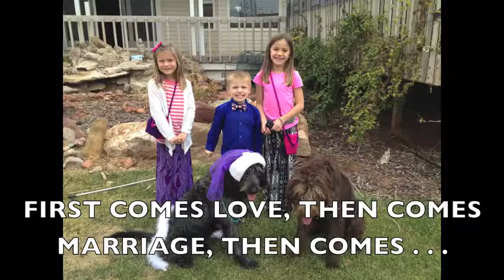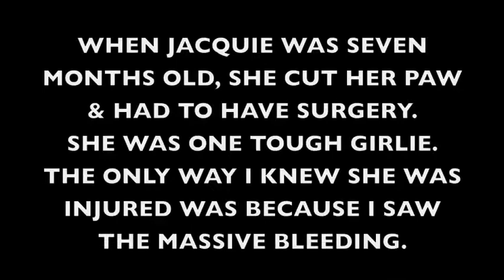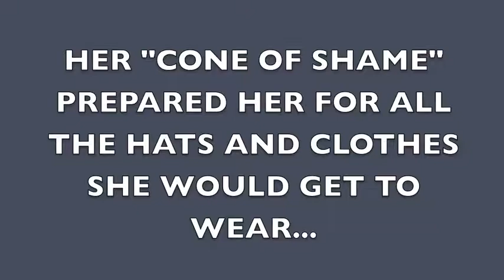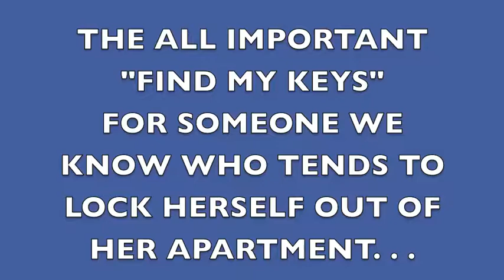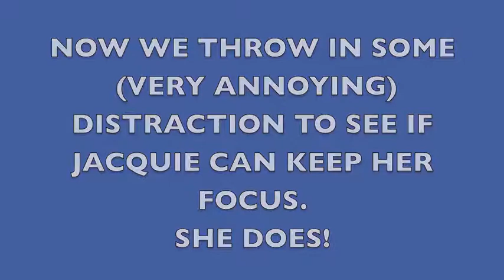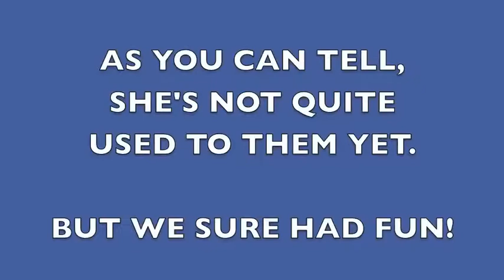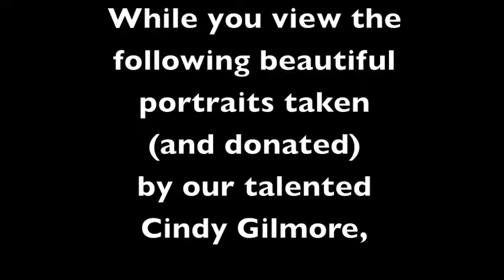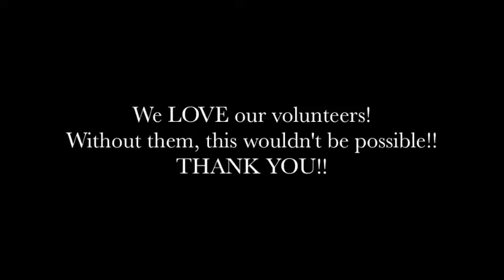Jacquie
This is Jacquie's video.  She is a service dog we trained for a woman with a TBI (traumatic brain injury) and PTSD.  This video was shown at her graduation celebration party after she passed her certification test.